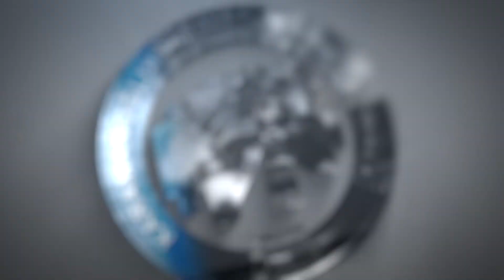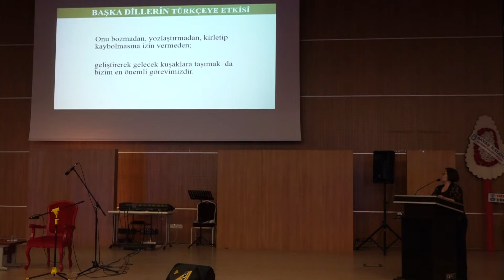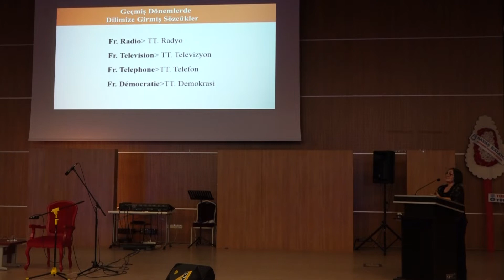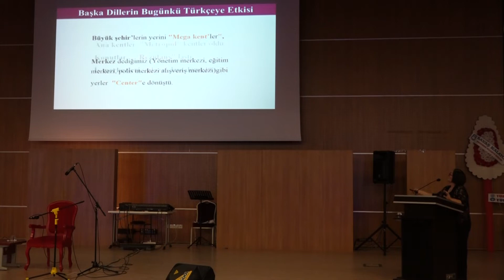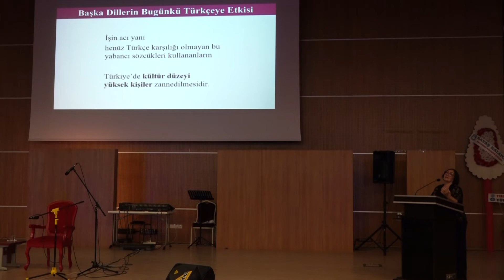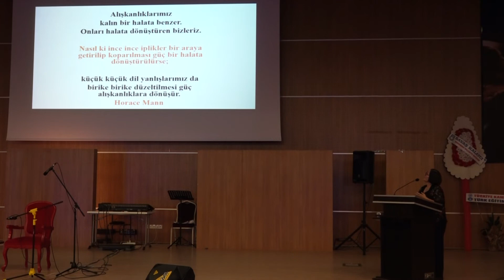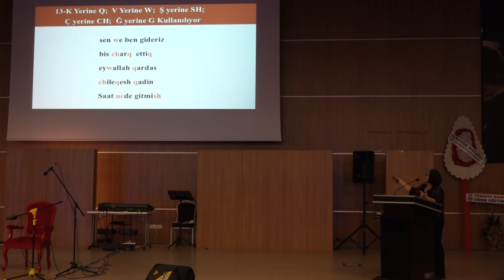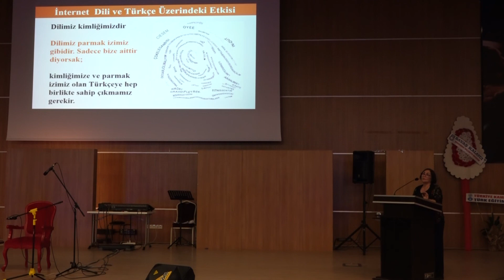Çeng Resitali ve İnternet Dili Söyleşisi